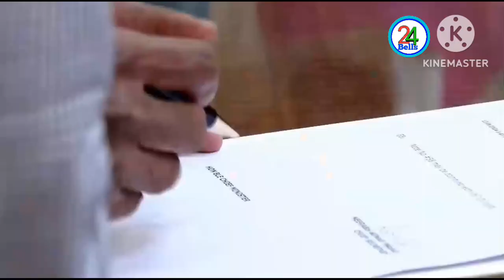చంద్రబాబు ,పవన్ కళ్యాణ్ కు ధన్యవాదాలు టీడీపి# జనసేన hanuman junction